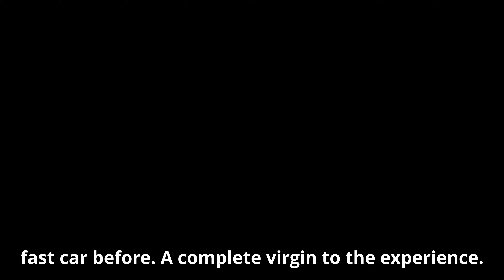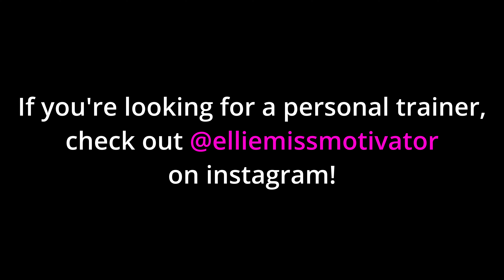1st VR Sim experience | BeamNG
This is the first time she's ever played on a driving simulator. She does drive in real life, and in this video, you'll see how she drives in real life because of the way she drives in the sim... 👀

The storyline of this video is very unserious, and it's all just for a laugh.